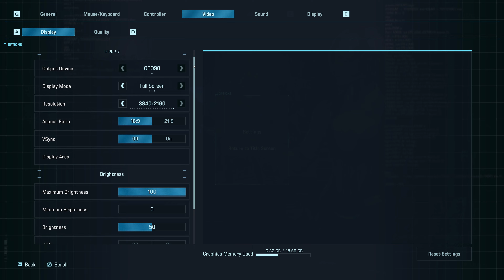Exoprimal PC Multiplayer Gameplay MAX Setting - I9 13900K / RTX 4080 / 4K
Record By Nvidia Geforce Experience (Driver 536.23)

Display Settings - 00:04

Monitor Samsung 43 Qn90B
CPU Intel Core I9 13900K 5.4 Ghz All Core (Ecore-Auto / Cache-Auto)
VGA Asus Rog RTX 4080 16GB Gpu Clock 2715 Mhz
RAM DDR5 Manta XSky RGB Rog Certified Bus 6600 Mhz
STORAGE Os WD Black SN770 NVME m.2 1TB
STORAGE Game Samsung 990 Pro NVME m.2 1TB
PSU Asus Rog Thor 1200W Platinum II
CASE Asus Rog Helios
CPU Liquid Cooler Asus Rog Ryujin II 360
Os Windows11